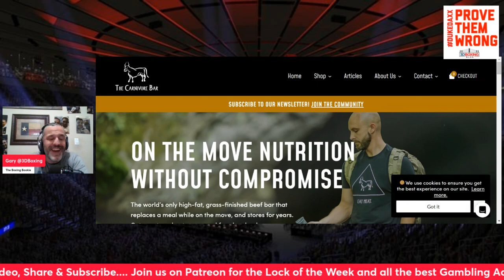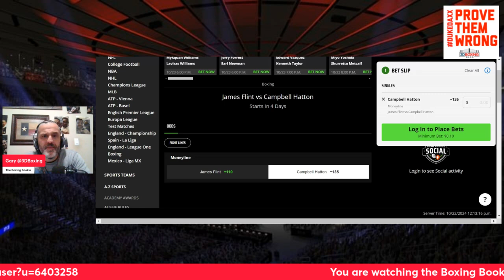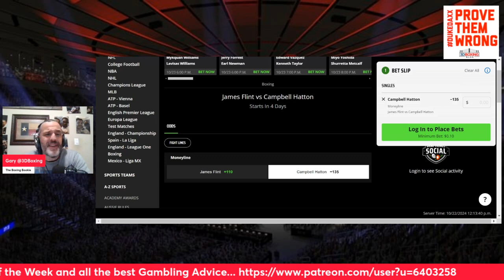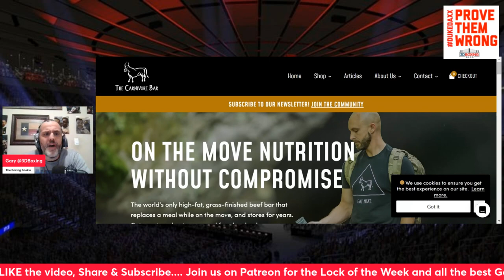MAKE MONEY W/ the Boxing Bookie on James Flint vs Campbell Hatton 2.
BRING DOWN THE HOUSE!!!